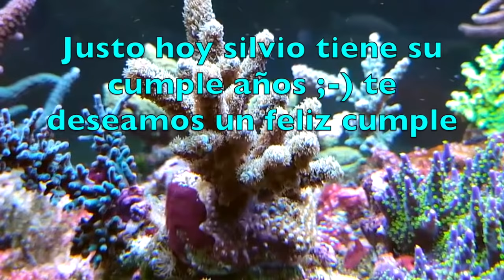Update Video Silvio Reef (deutsch/Español)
Kurzes Video über das Aquarium vom Silvio  der Korallenflüsterer